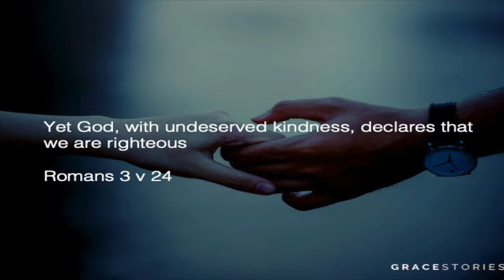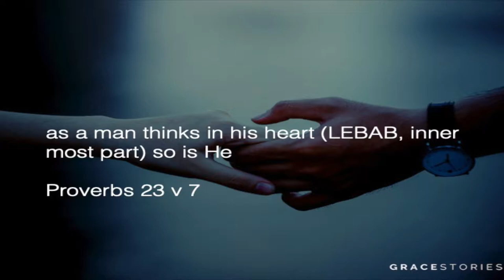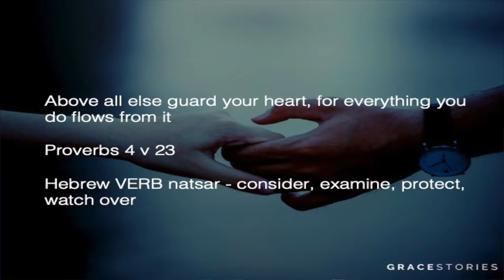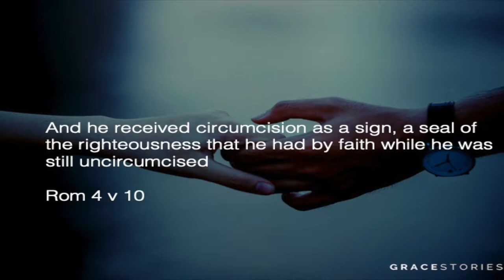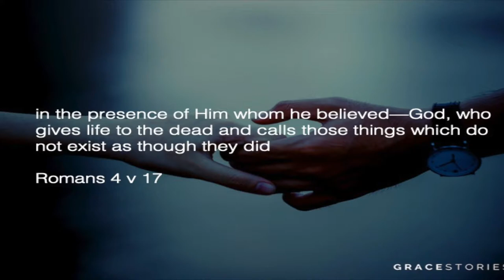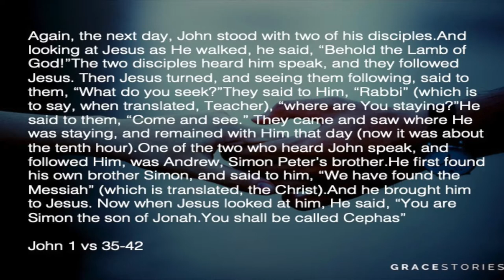Grace Stories - Part 2 - You are not what they say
What happens when your mess meets His grace? We tend to label ourselves and take on the labels that others give us - usually based on what we do or when we mess up. When we do that they have power over us and we tend to live up to the labels we take on. When Jesus met a normal working man he showed us what it means to take on a new set of labels that describe not our shortcomings, but the view that Jesus has. And what does He see? Listen and let you tomorrow be shaped by this truth